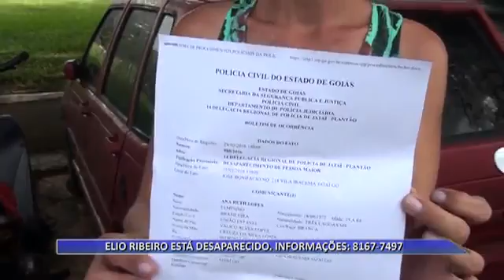30 03 16 ELIO RIBEIRO ESTÁ DESAPARECIDO INFORMAÇÕES 8167 7497